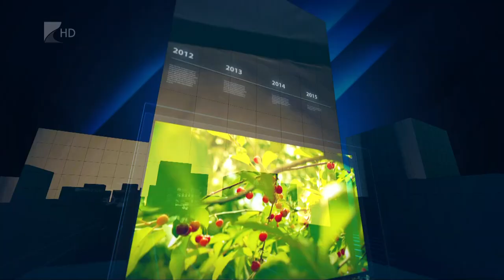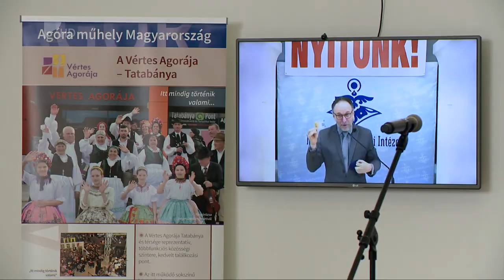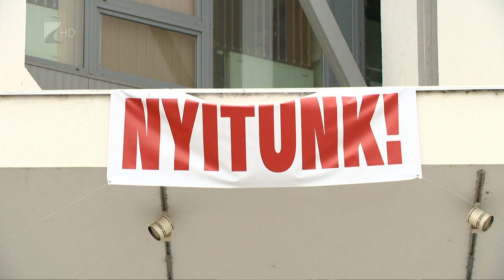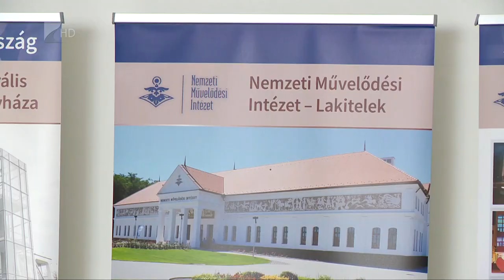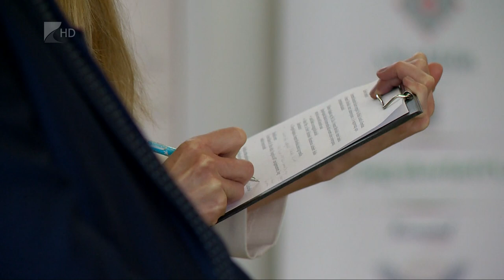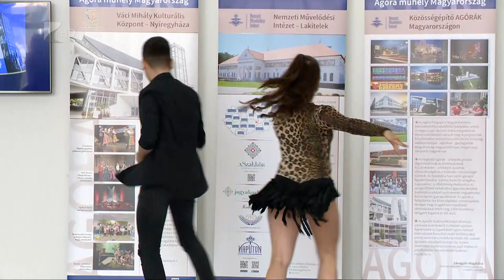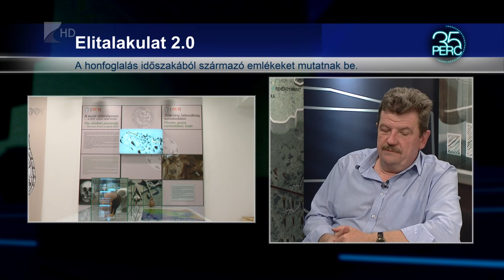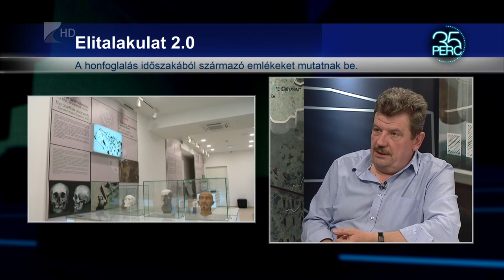35 perc - 2021.05.17.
Témák:

1. Fejlesztések Újfehértón
 Utat és csapadékvíz-elvezető rendszert építenek a településen

2. Országos közművelődési nyitás
 Nyíregyházán jelentették be az országos nyitást

3. Nyitva a Jósa András Múzeum
 Csak maszkban és védettségi igazolással lehet belépni